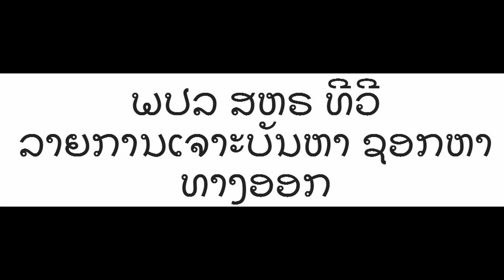Lao government corruption at all levels.